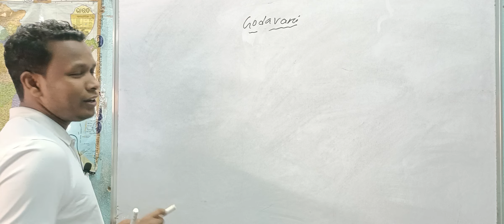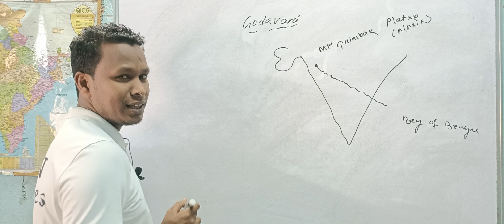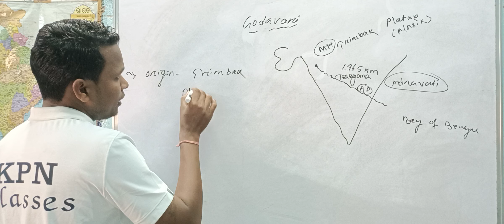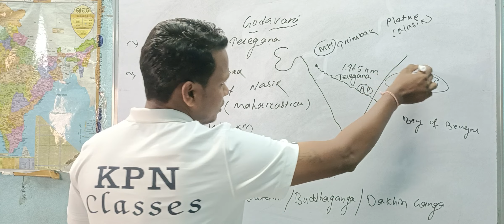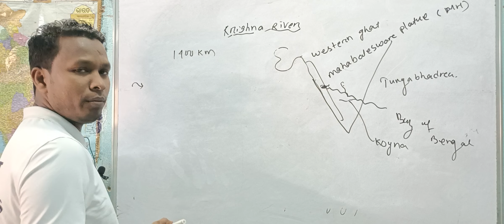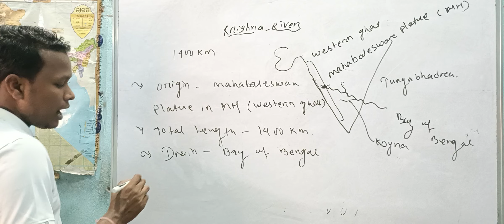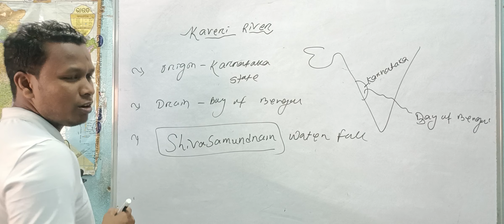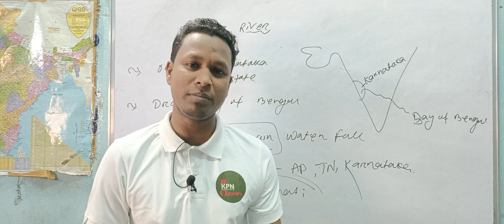for SSC GD ODISHA fireman OSAP IRB FOREST GUARD FORESTER